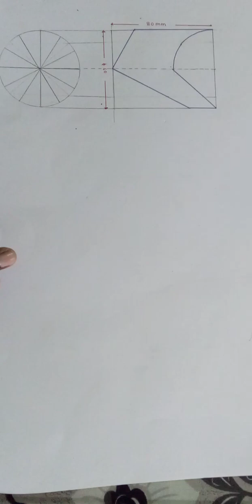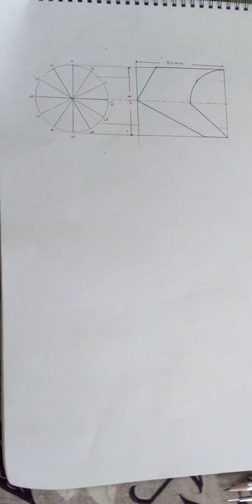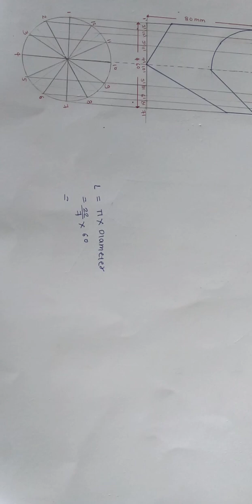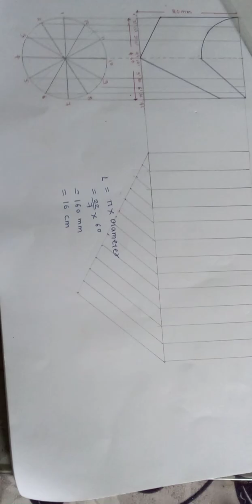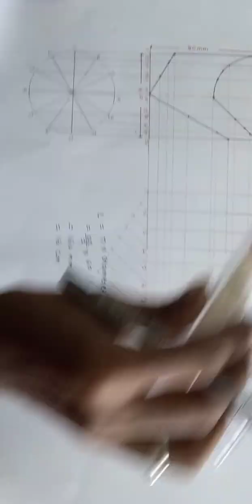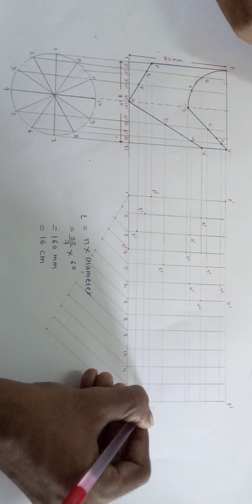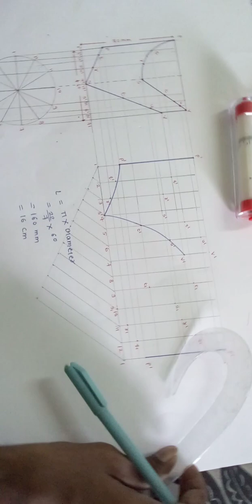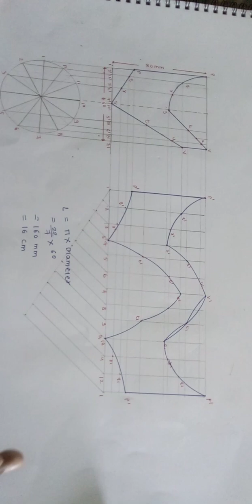MECHANICAL ENGINEERING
SUB TOPIC DEVELOPMENT OF CYLINDER